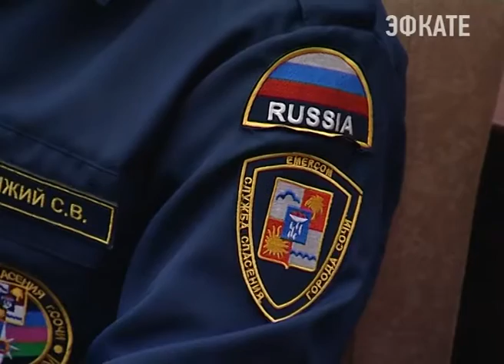Сегодня чествовали сотрудников сочинской службы спасения. Новости Сочи Эфкате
Анатолий Пахомов поздравил их с 5-летием существования службы и юбилеем МЧС России. А также наградил лучших спасателей.
Сочи. Новости.
Телеканал Эфкате.